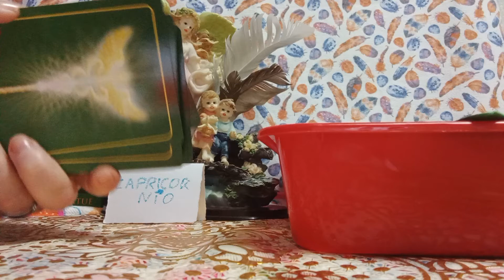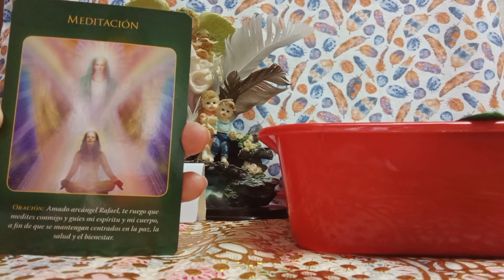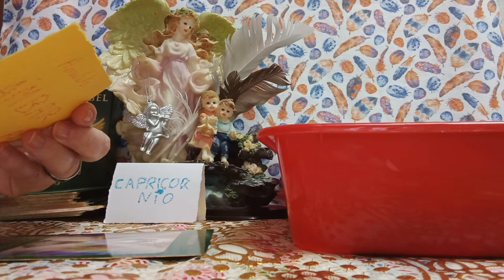ARCANGEL RAFAEL#SANARA TODO DE TI#💥